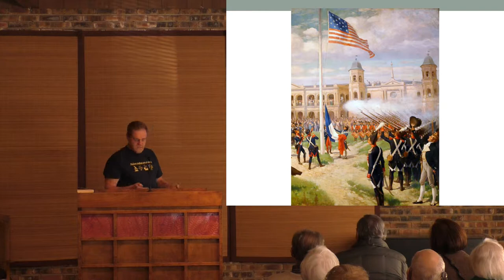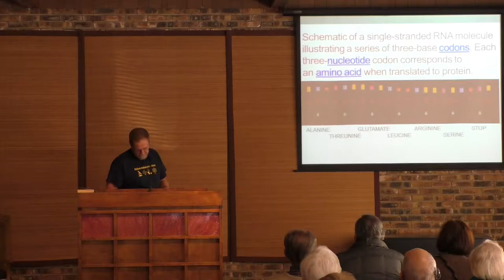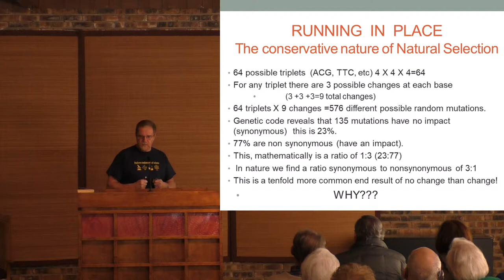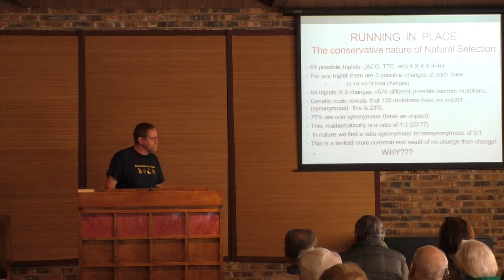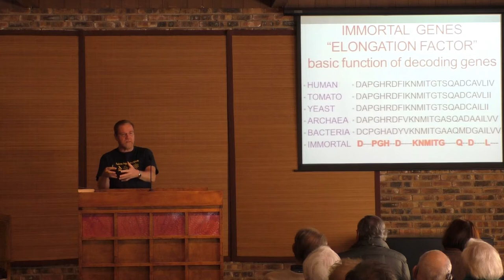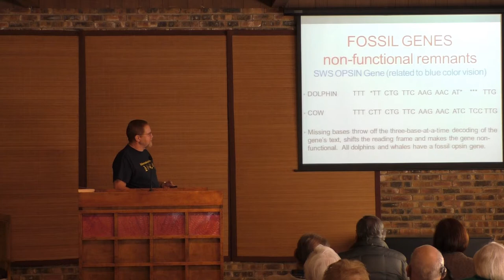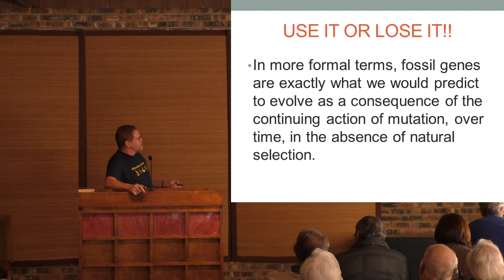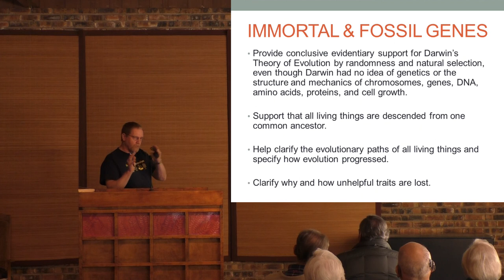Science Sunday: Feb 2017 - Making of the Fittest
Explore the science of mutation, including topics like fossil genes, synonymous codons, and immortal genes!  Mike Winter, the mastermind behind Science Sundays explains these things and more during this exciting lecture.